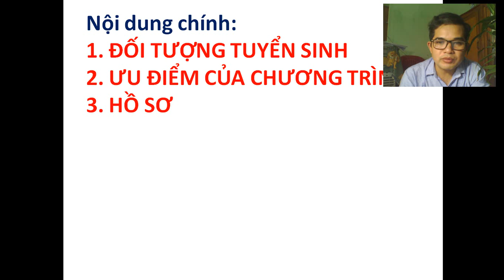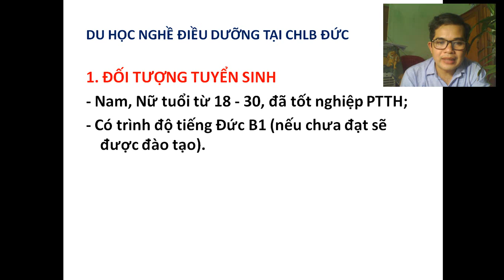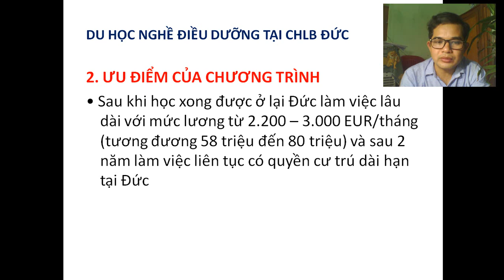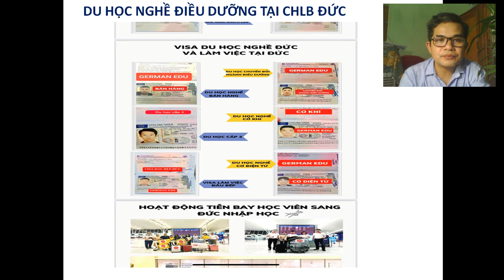DU HỌC CHLB ĐỨC: NGHỀ ĐIỀU DƯỠNG Hướng Nghiệp Vương Hiền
DU HỌC CHLB ĐỨC DU HỌC CHLB ĐỨC
Youtube Hướng Nghiệp Vương Hiền thân gửi:
Chọn cho mình một nghề nghiệp là chọn cho mình một tương lai, tương lại của các bạn mai sau như thế nào? Bạn sống ở tầng lớp nào trong xã hội sau này, đều có liên quan rất lớn và phụ thuộc vào việc chọn ngành nghề của các bạn hiện nay.
Nghề nghiệp không những giúp ta có kế sách để sinh sống dễ dàng mà còn là sứ mệnh của mỗi chúng ta nữa. Các bạn có bao giờ hỏi rằng, tôi đến thế gian này để làm gì? Tôi đóng góp được gì cho xã hội hiện tại này? Để trả lời cho những câu hỏi đó, thì các bạn biết rằng nghề nghiệp không chỉ là học cho có, có cái nghề cao sang, có cái nghề làm ra tiền, mà nó còn là lẽ sống của cuộc đời bạn, lẽ sống của một con người sống có trách nhiệm với bản thân, với gia đình, với xã hội hiện tại và mai sau. Vậy chọn ngành nghề không những ngành nghề đó phải kiếm được ra tiền, ngành nghề xã hội cần, mà ngành nghề đó còn phải xuất phát từ đam mê, từ yên thích thật sự của bạn và ngành nghề mà bạn có thể thể hiện giỏi nhất, sống hết mình với ngành nghề đã chọn, có như vậy thì cuộc sống này mới có ý nghĩa với bạn. Bạn mới có một cuộc sống trọn vẹn và đầy ý nghĩa, bạn mới có nhiều sáng tạo trong nghề nghiệp, từ đó dễ thăng tiến và dẫn đến thành công.
Với mong muốn lớn nhất góp một phần nhỏ bé vào việc nghiêm túc trong chọn ngành nghề cho các bạn, mình cố gắng cung cấp những thông tin có liên quan đến nghề nghiệp cho các bạn, chúc các bạn chọn được ngành nghề như mình mong muốn, chúc các bạn thành công trong cuộc sống. Cảm ơn các bạn đã tin tưởng và ủng hộ kênh, trân trọng kính chào!

-Chủ kênh: Nguyễn Văn Vương
-Số tài khoản: 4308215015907 (Agribank)